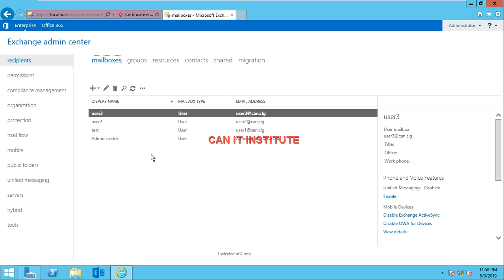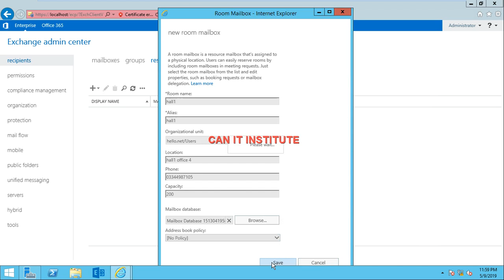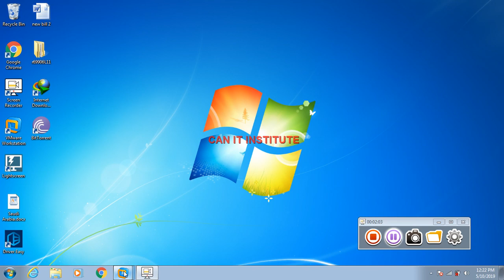Room mailbox exchange 2016